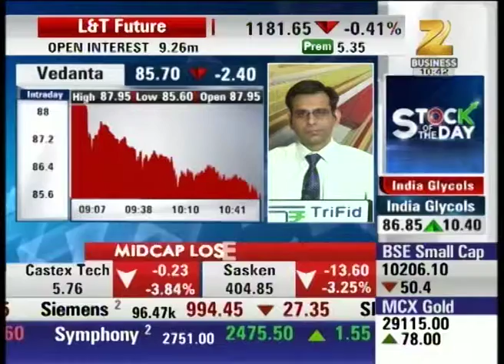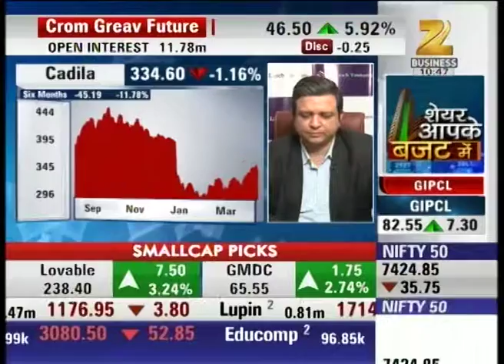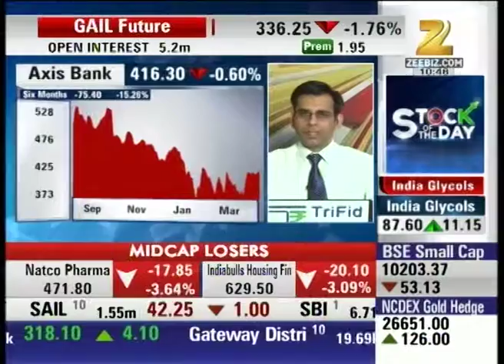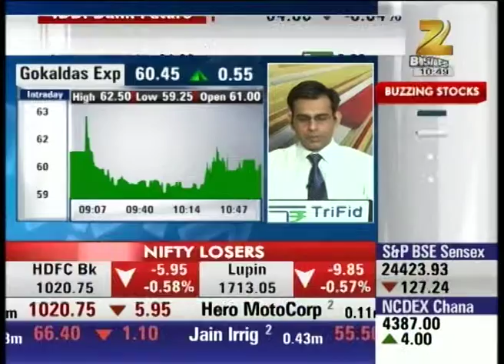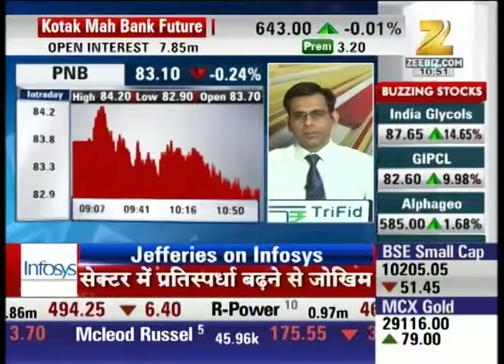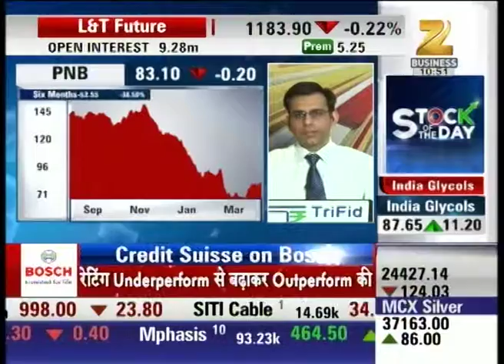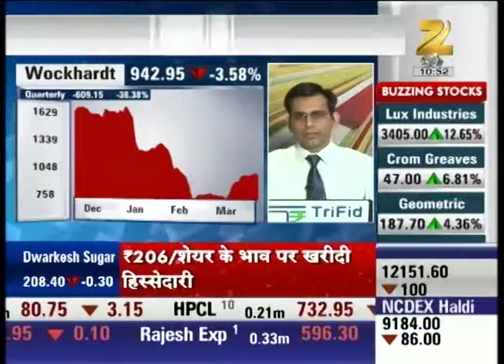Expert advice on Godfrey Phillips and Cadila stocks : Aap ka Bazaar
Watch Expert advice on Godfrey Phillips stocks in our special show Aap Ka Bazaar and stay updated with the latest news updates of share market and stock exchange.